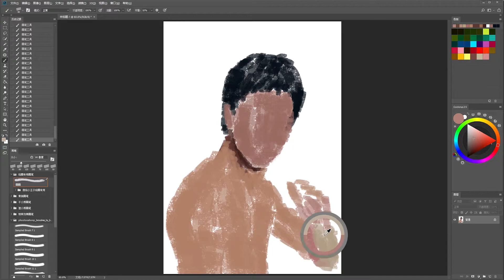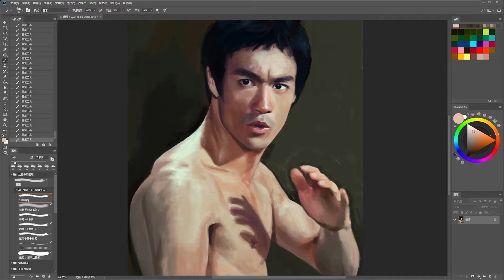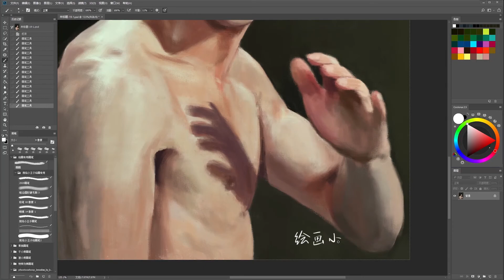手绘李小龙，真的太逼真了！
绘画小王子作品